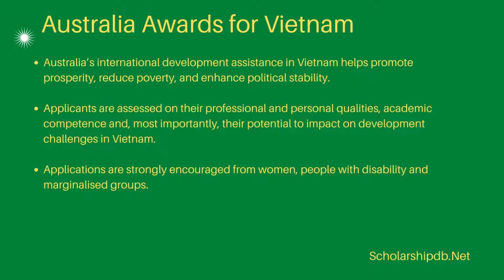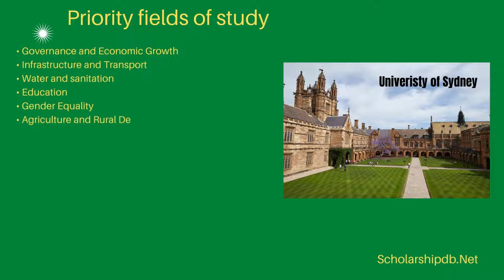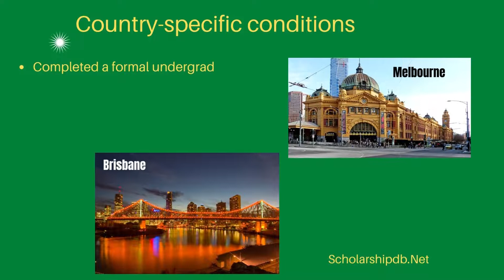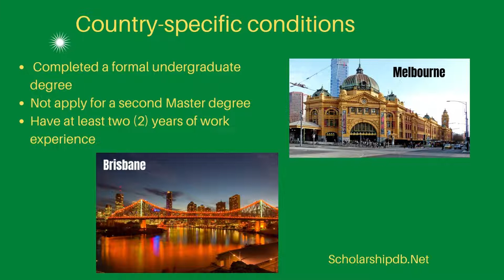Australia Awards Vietnam scholarships 2022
Undergraduate scholarships, Postgraduate scholarships (Master, PhD scholarships)

Fully funded Australia Awards scholarships in Vietnam
Scholarship application in 2022 for 2023 commencement

About australia award scholarship 2023
Australia’s international development assistance in Vietnam helps promote prosperity, reduce poverty, and enhance political stability.

Australia Awards scholarships are prestigious international awards offered by the Australian Government to the next generation of global leaders for development. Through study and research, recipients develop the skills and knowledge to drive change and help build enduring people-to-people links with Australia.

Priority fields of study
The priority areas of study for Vietnam are:
• Governance and Economic Growth (economics, competition, international trade, public policy, public administration, public finance management, corporate finance, law to support economic integration, entrepreneurship and innovation)
• Infrastructure and Transport (project management and financing, traffic forecasting, transport engineering, social and environmental safeguards, urban transport planning and management, transport master planning, public private partnership, transport economics, road safety and audit, logistics and supply chain management including maritime logistics management)
• Water and sanitation (water management, water engineering, water quality and supply systems,water and waste water, water governance, water security, drought management, marine pollution)
• Education (educational studies, education management, institutional governance, adult and vocational education management)
• Gender Equality (gender and development, women’s studies, social work, social policy, women’s leadership)
• Agriculture and Rural Development (AgriculturalForestry-Fisheries sciences, agribusiness, agricultural economics, rural development, sustainable tourism management, food safety, aquaculture)
• Regional Stability and Human Rights (cybersecurity, criminology and public governance, international law, international human rights law, maritime sustainability and maritime security),international law of the sea, international relations, political science, international security studies, strategies studies.
• Disability (including social work, special education)
• Climate Change (including disaster risk reduction)
• Innovation (science and technology transfer, and commercialisation)
• Health (including vaccinate cooperation, research, health systems strengthening, and degrees that support Vietnam’s COVID-19 recovery)
• Cyber security (including cybercrime, cyber technology standards, international cyber norms, digital transformation and digital infrastructure)Studies in other fields (except Master of BusinessAdministration, Information Technology hardware and software, Medicine, Pharmacy, Communication / Media /Journalism) will be considered on the basis of merit.The governments of Australia and Vietnam regularly review these areas of study together and adjust the emphasis of the program. Detailed information on priority areas of study can be found at australiaawardsvietnam.org

Level of study

 Australia Awards scholarships provide citizens of Vietnam with the opportunity to obtain a qualification at an Australian tertiary institution.

Awards will be offered for Masters Degree commencing in2023 within the following allocations:

 Central, city-level, provincial and district-level agencies, including mass- organisations

 Vocational education and training colleges

 Universities

 Vietnamese / State research institutions

 Vietnamese companies

 Vietnamese NGOs

 International NGOs, UN agencies, embassies

Split courses in International and DevelopmentEconomics, and Environmental and Resource Economics are available.

Further details can be found ataustraliaawardsvietnam.org.

Australia Awards benefits
 Scholarship recipients will receive the following:
• return air travel
• a one-off establishment allowance on arrival
• full tuition fees
• contribution to living expenses
• introductory academic program
• overseas student health cover for the duration of the scholarship
• supplementary academic support